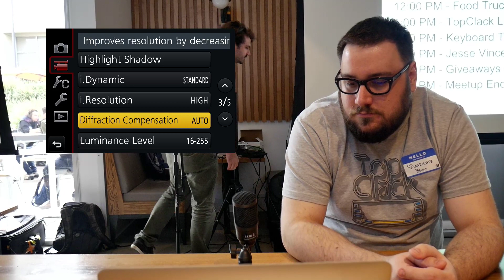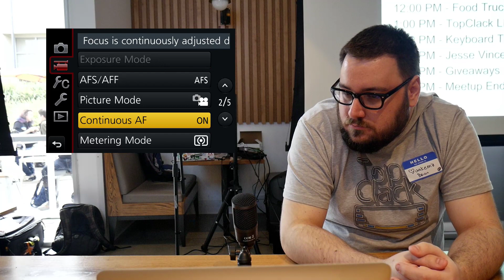Top Clack NorCal Live Episode Talk